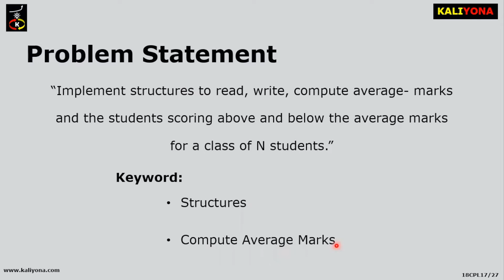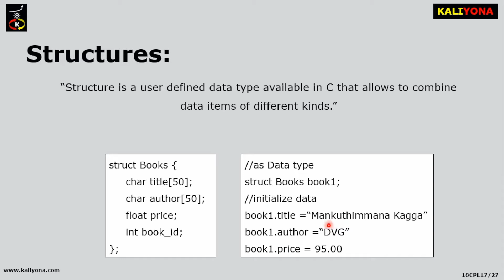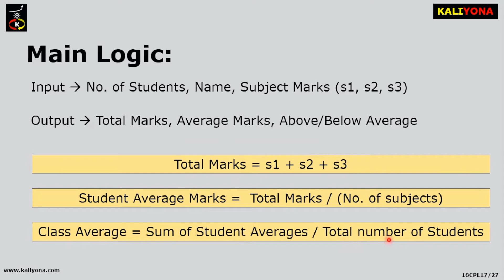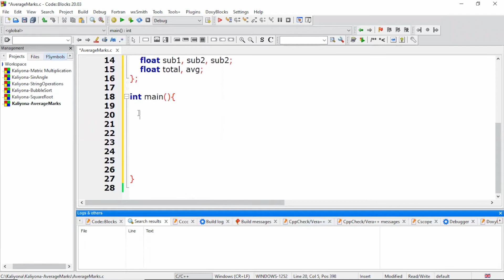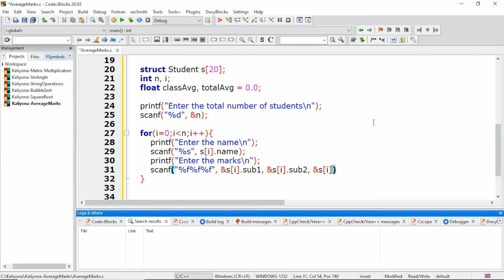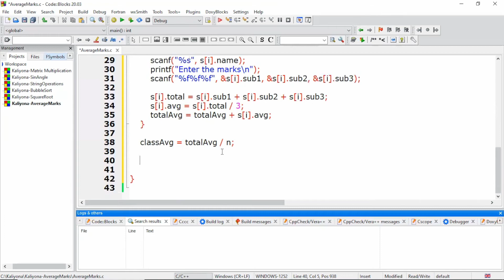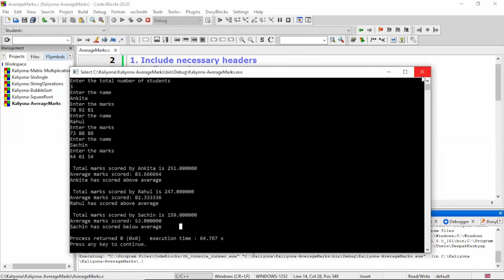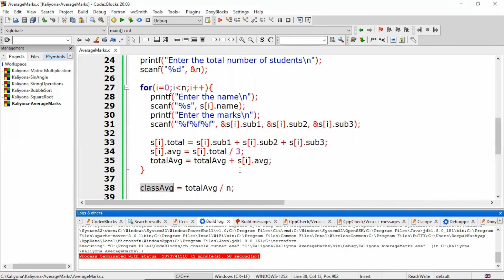Student Average Marks | Structures in C | VTU C Programming Lab | 18CPL17/27 | 21CPL17/27 | Kaliyona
C Programming Lab is part of the VTU curriculum for I/II semester BE students. This Kaliyona course will help students understand each and every program logic and write the program step by step. The course also explains the aim and main logic involved in the program. The Viva questions related to the programs help in the preparation of external exams.

Implement structures to read, write and compute average marks and the students scoring above and below the average marks for a class of N students.

Cost: Free

Course Overview:

As per the latest VTU curriculum, C Programming Lab is part of the I/II semester syllabus. The problem statements provided in this syllabus aims in making students understand the core concepts in C Programming.

This course explains the main logic involved with respect to each program along with the necessary steps to write the program which encourages students to understand the program logic and not only helps in scoring maximum marks in their examination, but also lays a strong foundation in their programming career.

Contents of the course:
1. Introduction to Code Blocks: Familiarisation with computer hardware and programming environment – Installation of Code Blocks and understand naming files, storing, compilation, execution and debugging with any example Code
2. Commercial Calculator: Solve arithmetic expressions by simulating Commercial Calculator
3. Quadratic Equation: Write a Program to compute roots of a quadratic equation and solve complex algebraic expressions
4. Palindrome: Develop a program to find the reverse of a positive integer and check for palindrome or not
5. Electricity Bill: Develop a program to generate Electricity bill as per the given rates.
6. Binary Search: Introduce 1D Array manipulation and implement Binary search.
7. Prime Number: Implement using functions to check whether the given number is prime
8. Matrix Multiplication: Develop a program to introduce 2D Array manipulation and implement Matrix multiplication
9. Compute Sin(x): Develop a Program to compute Sin(x) using Taylor series approximation. Compare your result with the built- in Library function.
10. String Operations: Write functions to implement string operations such as compare, concatenate, string length. Convince the parameter passing techniques.
11. Bubble Sort: Develop a program to sort the given set of N numbers using Bubble sort.
12. Square Root: Develop a program to find the square root of a given number N
13. Average Marks: Implement structures to read, write, compute average- marks and the students scoring above and below the average marks for a class of N students.
14. Standard Deviation: Develop a program using pointers to compute the sum, mean and standard deviation of all elements stored in an array of n real numbers.
15. Binary To Decimal: Implement Recursive functions for Binary to Decimal Conversion

Benefits of the Course:
1. Learner would be able to understand the C Programming Concepts
2. Learner would be able to write any given Program Step-by-Step
3. He / She would understand the program logic involved in every program
4. Students will be able to test their knowledge through the Viva questions and also be prepared for the Practical examination.
5. Course Completion Certificate would be awarded for completing the course successfully.

Requirements:
1. Installation of any IDE like TurboC, CodeBlocks, DevC etc.

Targeted Audience:
2. VTU I/II semester students
3. Anybody interested to learn C Program
4. Anyone preparing for Interviews